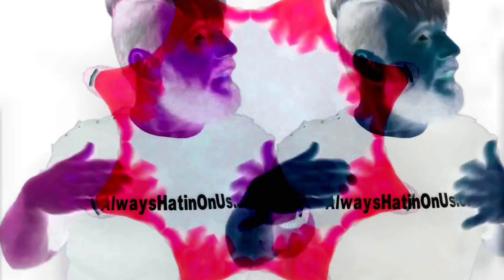Kirk & Macy - All These Bitches In My Face